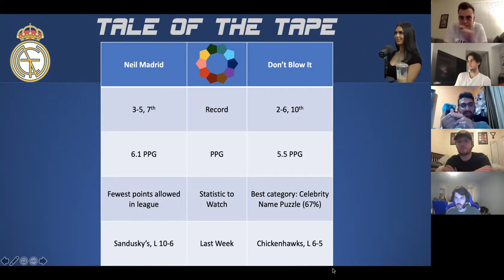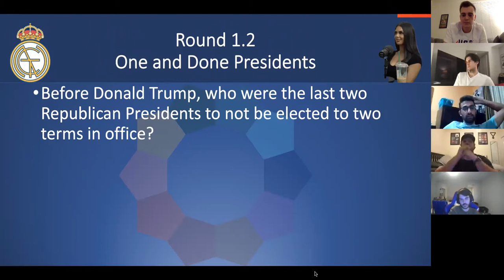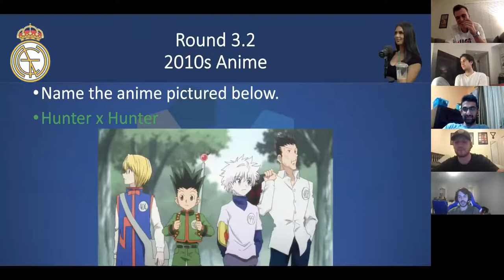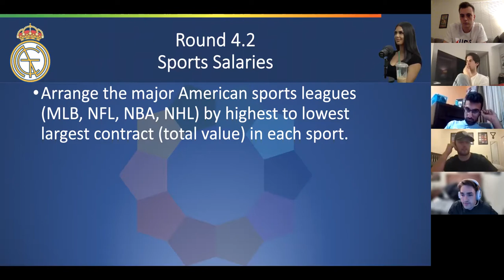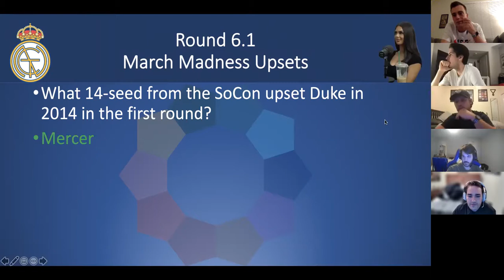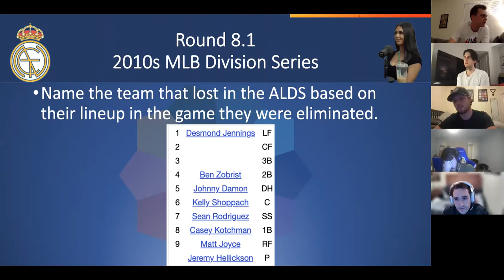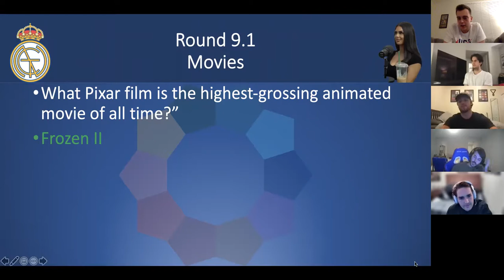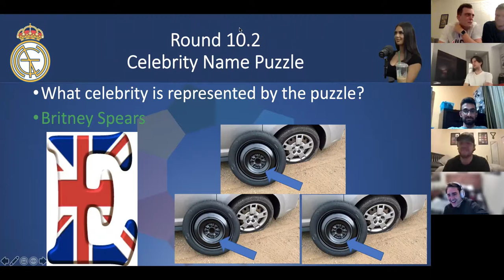Week 9 Game 3: Neil Madrid vs Don't Blow It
Neil loses his mind (21:09). Neil loses his mind again (42:40).